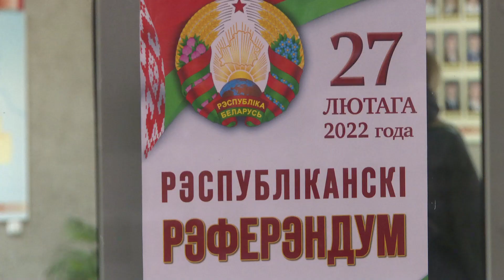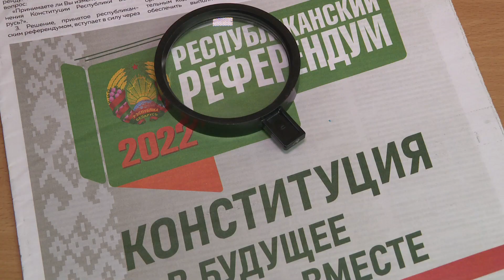Основной день Референдума. Начало работы участков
Участки для голосования сегодня открылись по всему Солигорскому району в 8 утра, но рабочий день у членов участковых комиссий начался задолго до 8 часов. Все окончательно проверить, опломбировать урны для бюллетеней и приступить к работе. На участках №25 и 27 в гимназии №2 участники Референдума начали приходить даже до начала работы участков. Активность солигорчан высокая. На  досрочном голосовании в Минской области проголосовали 43,3% участников Референдума.

Корреспондент: Марина Никитенко